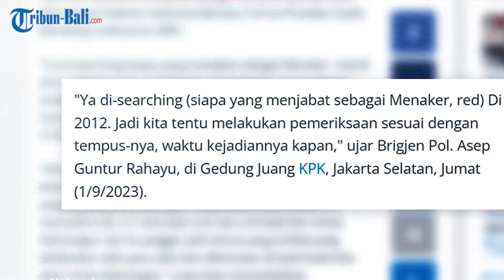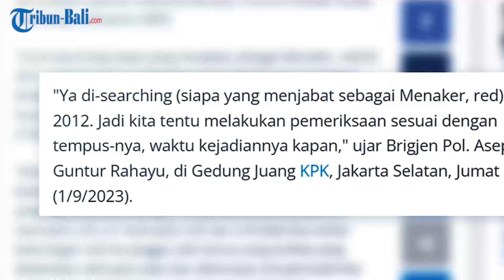Besok KPK Panggil Cak Imin, Diperiksa sebagai Saksi Terkait Kasus Dugaan Korupsi di Kemnaker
etum PKB sekaligus cawapres Anies Baswedan dikabarkan akan dipanggil KPK, besok, Selasa (5/9/2023).

Cak Imin akan diperiksa dalam penyidikan kasus dugaan korupsi pengadaan sistem proteksi Tenaga Kerja Indonesia (TKI) di Kementerian Ketenagakerjaan (Kemnaker).

Namun dalam pemeriksaan tersebut, Cak Imin masih menjadi saksi.

Sebelumnya, Plt. Deputi Bidang Penindakan dan Eksekusi KPK Asep Guntur Rahayu membenarkan jika proyek pengadaan sistem proteksi TKI di Kemnaker yang berujung rasuah dan diusut KPK terjadi pada 2012.

KPK tak menutup kemungkinan memanggil dan memeriksa Menteri Tenaga Kerja (Menaker) pada saat itu.

Kemnaker saat itu dikomandoi oleh Muhaimin Iskandar atau Gus Imin.

Gus Imin diketahui menjabat sebagai Menaker periode 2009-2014 dalam Kabinet Indonesia Bersatu II di era Presiden Susilo Bambang Yudhoyono (SBY).

KPK kemudian dituding menjadi alat gebuk politik karena menyenggol Cak Imin dalam kasus ini.

(PRX)